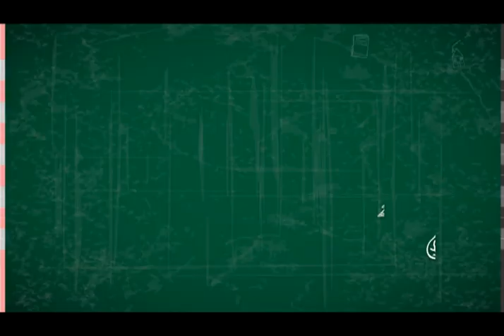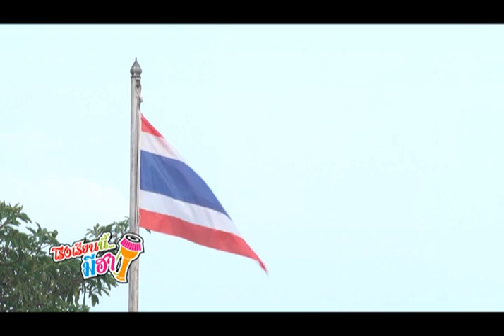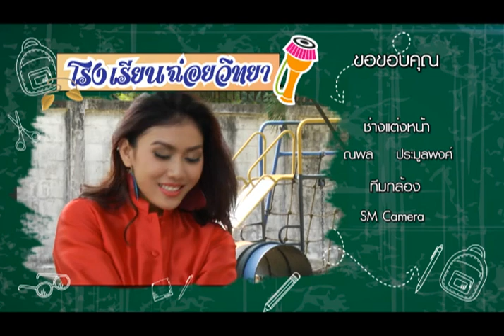โรงเรียนนี้มีฮา - ตอน 18